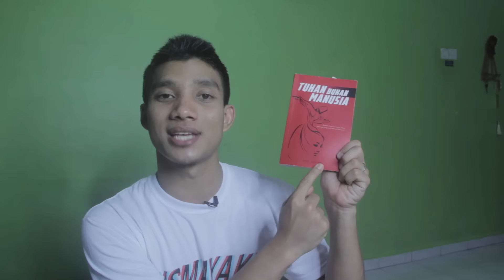Tuhan Bukan Manusia by Zharif Zainuddin (BOOK REVIEW)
Saya kongsi pandangan saya tentang buku Tuhan Bukan Manusia yang ditulis oleh Zharif Zainuddin, diterbitkan oleh ilhambooks.